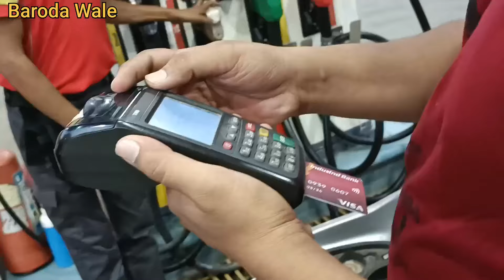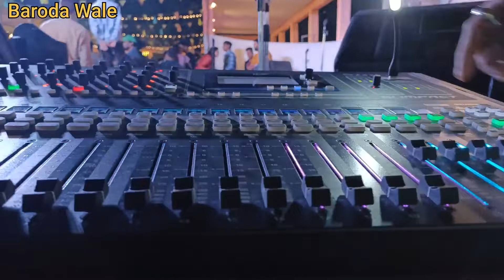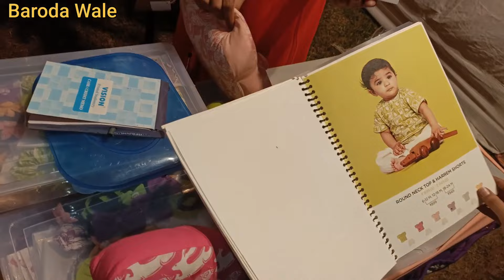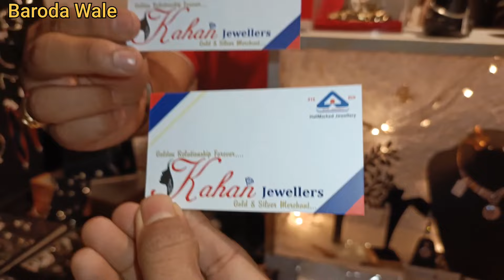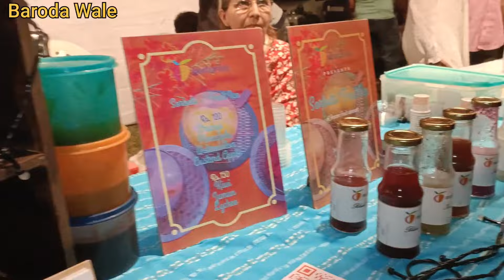Winter souk 2021 / The Flea Sutra /Diwali Festival in Vadodara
Hi guys watch our new vlog
what you want looking for in Vadodara
please comments comment down